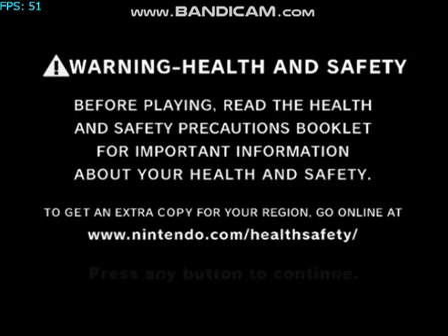Madden NFL 08 (NGC) Gameplay